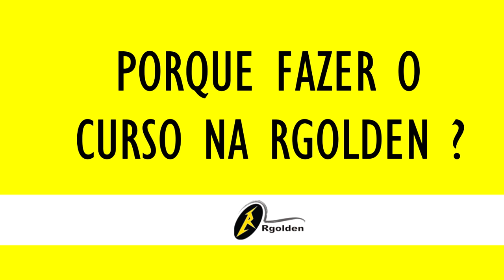Vantagens de Fazer um Curso na Rgolden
Conheça as vantagens de fazer um Curso na Rgolden.